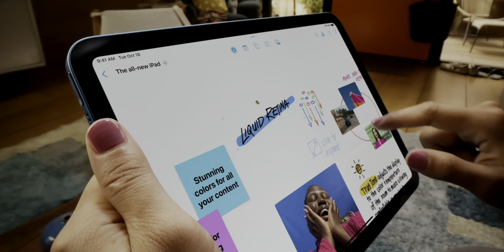Apple Have Failed Us Again - The New iPads are Fools Gold - iPad & iPad Pro M2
APPLES BIG FAIL
New 2022 iPad & iPad Pro M2 are still hamstrung by iPad OS.
Should I do as iPad Pro unboxing and iPad pro review?